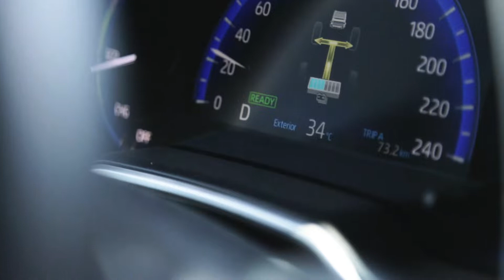XAMA Ep 04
Tour da marca XAMA Cycling acompanhando os atletas de speed bike Rafael Alves e João Matheus de Uberlândia - MG até Vila Velha - ES